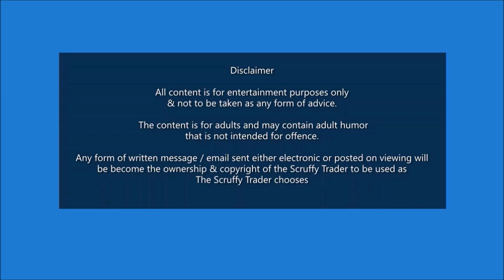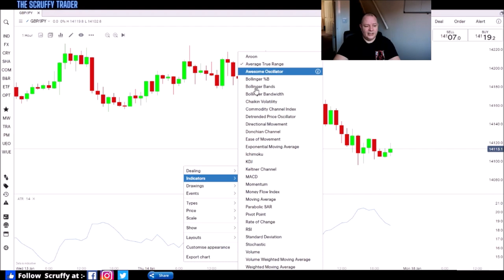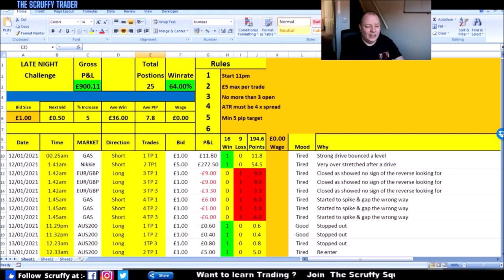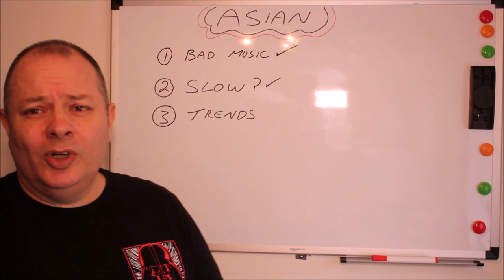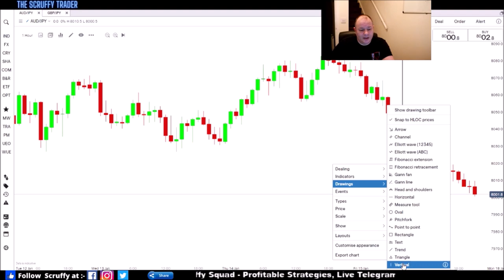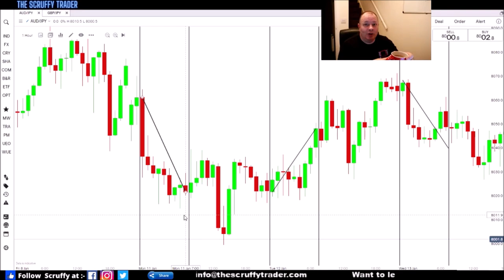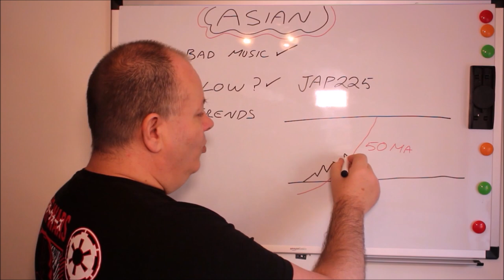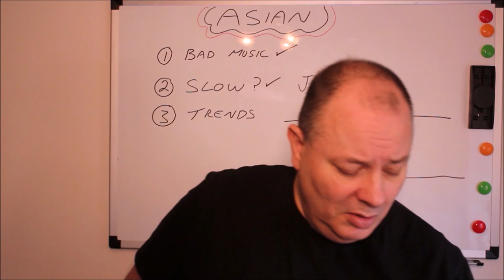HOW TO TRADE FOREX ASIAN SESSION SUMMARY